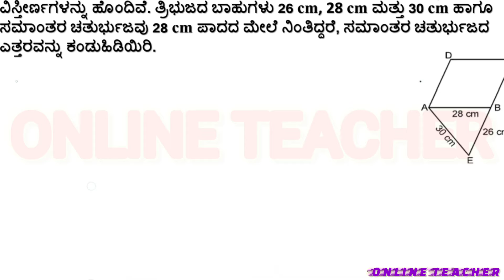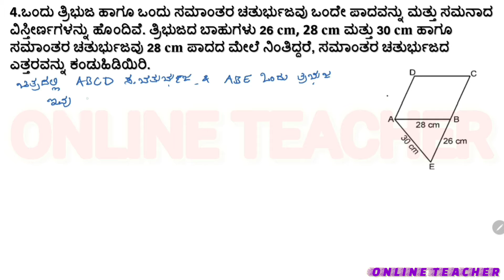Class 9 Maths | Chapter 8 | Exercise 8.2 ,Q-4 & 5 | Heron's Formula | ಹೆರಾನ್‌ ನ ಸೂತ್ರ | ಅಭ್ಯಾಸ 8.2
In this video, we will solve Exercise 8.2 questions 3 from the 9th grade Math textbook. These questions involve using Heron's Formula to find the area of triangles. We will go through step-by-step solutions, explaining the concepts and calculations involved. By the end of the video, you will have a clear understanding of how to apply Heron's Formula to solve similar problems.